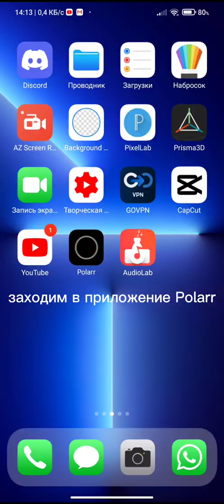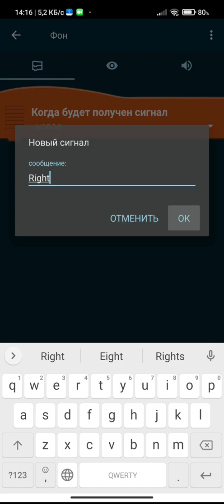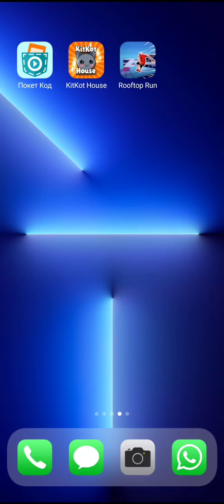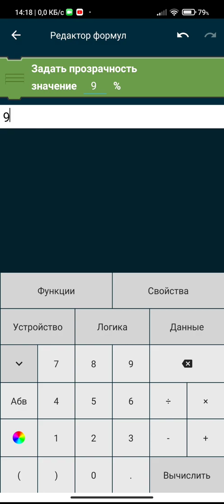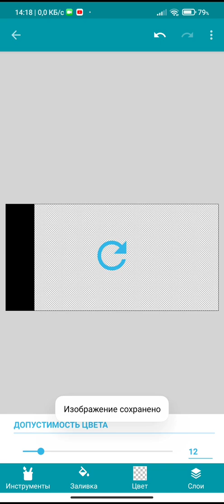Как сделать перспективу в покет коде!Ответ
Сегодня я расскажу как сделать перспективу в покет коде.Нужны приложения:покет код,polarr